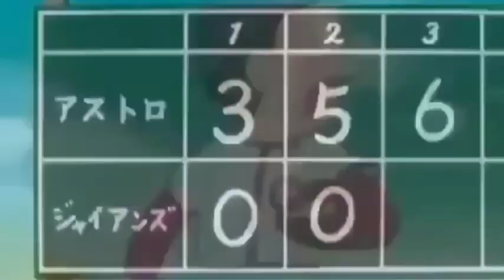New episode Doremon